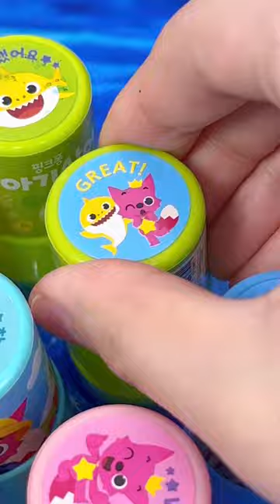Baby shark Stamp